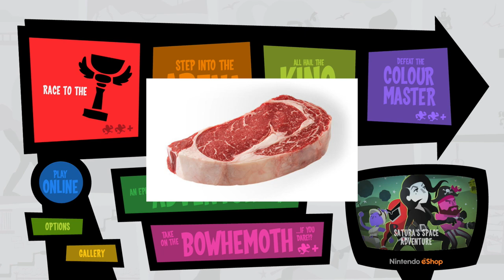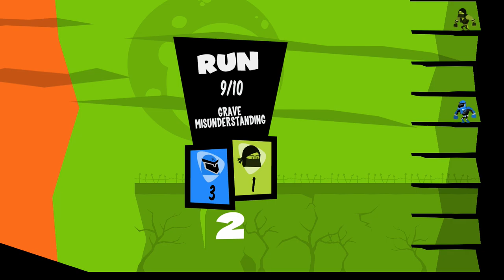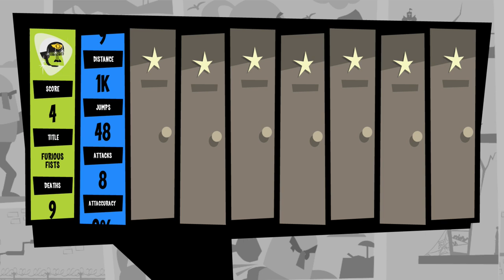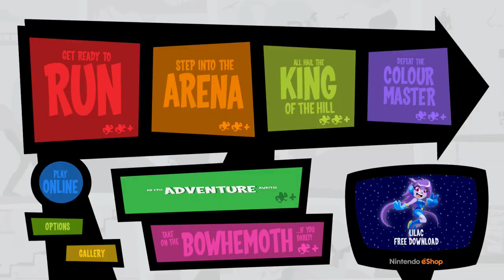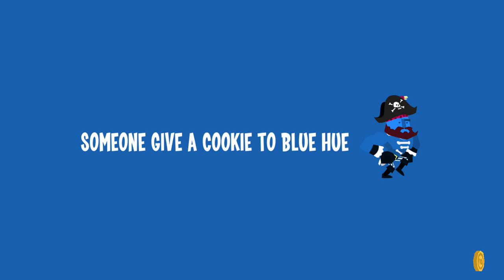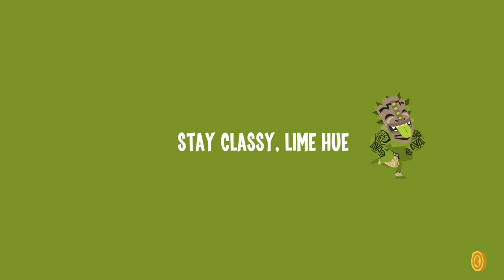Firebox Delight - Runbow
We talk about some drama between JDF and Austin St. John. Something to do with bastard kids or whatever and who can kick whose butt I don't know. Anyways, RUNBOW THO!!!

So I replaced with the updated "End Screen Elements" so that's why it looks weird. Cool thanks. Fine.